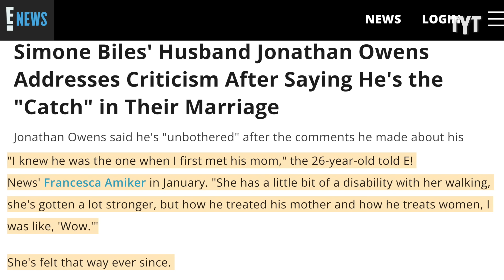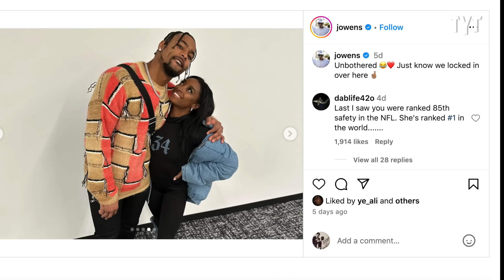Simone Biles SILENCES the Haters After Husband Sparks Backlash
Legendary gymnast Simone Biles and her husband Jonathon Owens of the Green Bay Packers made an appearance on The Pivot podcast and the couple is getting a ton of backlash for their relationship dynamic. Rick Strom breaks it down.

Rick Strom